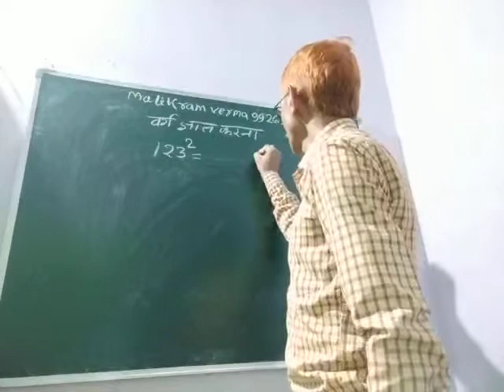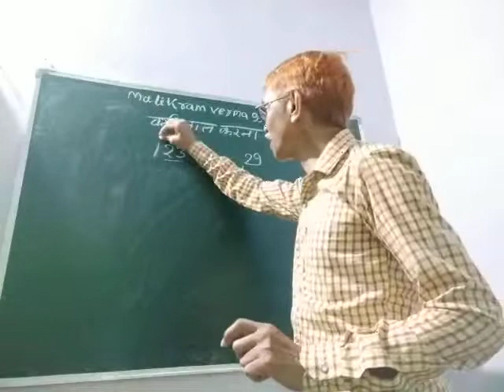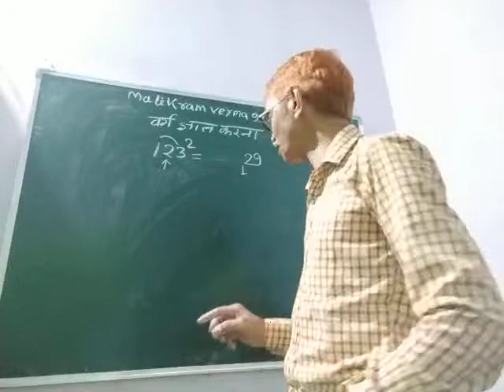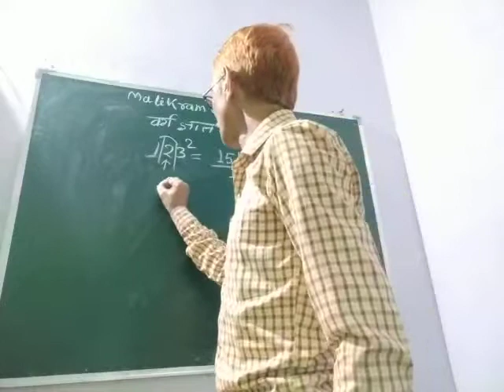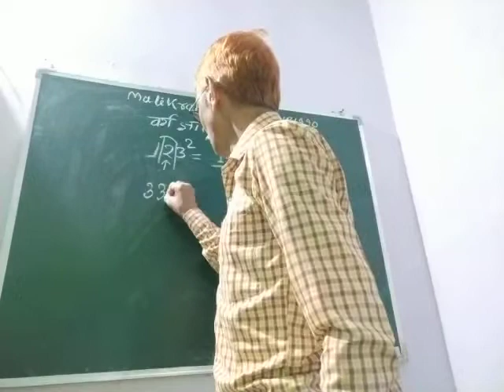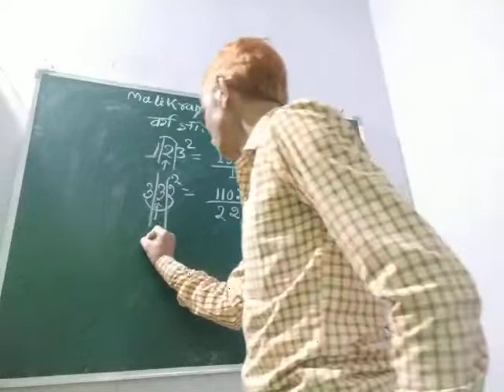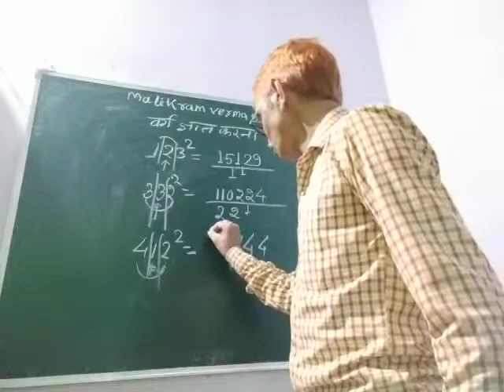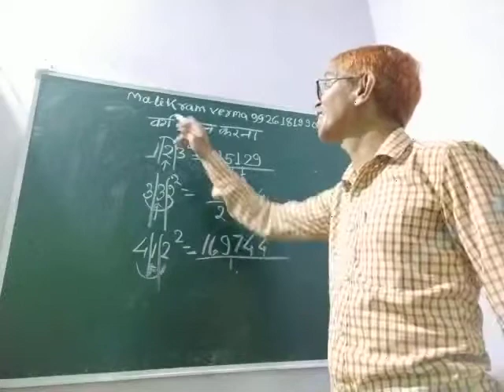काश हमें भी गणित के ऐसे ही शिक्षक मिले होते